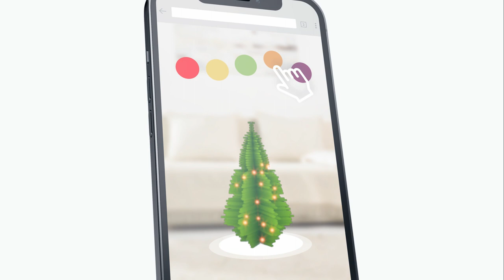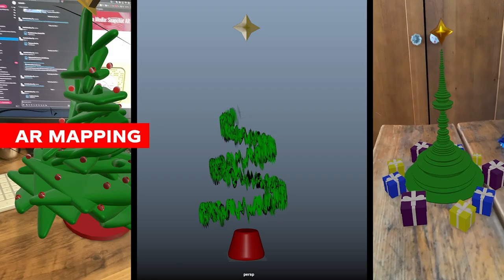Coca-Cola "The Treecording" - AKQA Italy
Credits
Title: "The Treecording"
Advertiser: The Coca-Cola Company
Entrant Company: AKQA Italy
Creative Director: Matteo Lazzarini
Creative Director: Massimiliano Degli Uberti
Senior Copywriter: Giorgio Schirripa
Senior Art Director: Pierpaolo Bivio
Copywriter: Lucas Arantes
Art Director: Vinny Couto
Head of Strategy: Lorenzo Foffani
Strategist: Thaina Bergmann
Client Service Director : Paolo Mussi
Account Director: Angela Azzi
Operation Lead: Davide Sartor
Senior Content Marketing Manager: Carolina Cazzulani
Associate Project Manager: Silvia Inzaghi
Program Manager: Stefano Girardi
3D Artist: Fabio Taurisano
Content Creative : Micol Mandolini
Associate Designer: Michele Manco
Head of Experiential and Spatial Design Services: Carlo De Togni
Production Agency: Happy Finish
Creative Technologies: Ratko Jagodic
Lead Producer : Erfan Saadati
Chief Innovation Officer: Daniel Cheetham
Head of Production : Julian Anderson
Creative Director: Tom Henchman
Sound Designer : Andreas Wittich
Lead Developer: Freek van der Helm
Developers: Vincent Huismand, Boris van der Bilt, Leroy Freeth
Social filter Developer : Calin Balmez
3D Artists: Simon Klinkenberd, Harrie Keen
Client: The Coca-Cola Company
Project Lead: Mauro Rodriguez
Creative Strategy Lead : Tom Hidvegi
Creative Strategy Senior Manager: Pilar Echeverria
Brand Lead : Monica Vazquez
Project Manager : Yanina Bentancor
Coca-Cola Category Lead : Poliana Sousa
Title: "The Treecording"
Product: